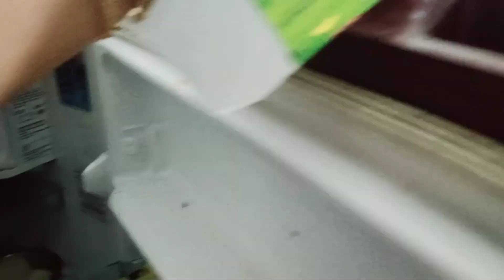बीमारी का मज़ाक बना दीया इस औरत ने😡 मेरा बुरा सोचा तेरा हों गया 😔 पति ने bathrom मैं क्या कर दिया😱